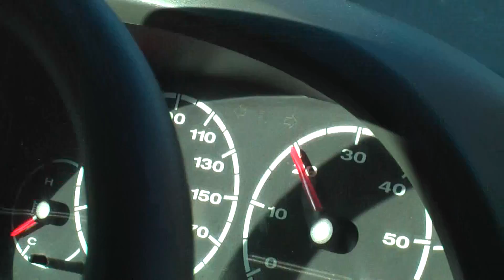Gabi Vama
La volan.